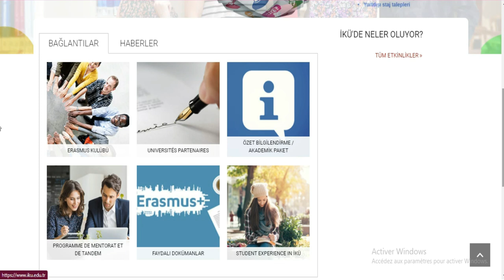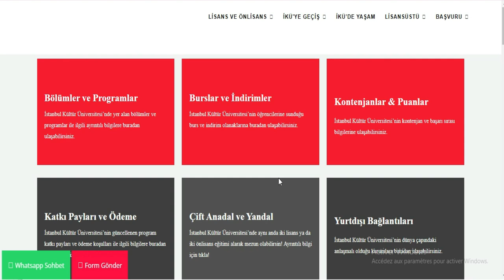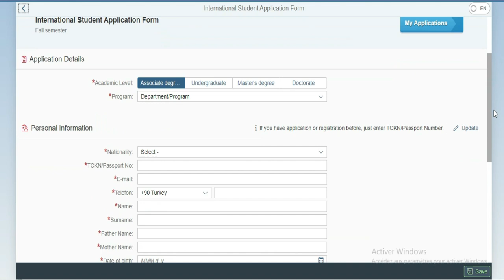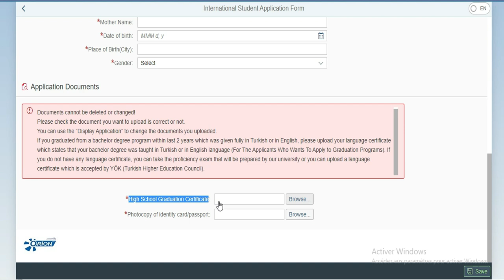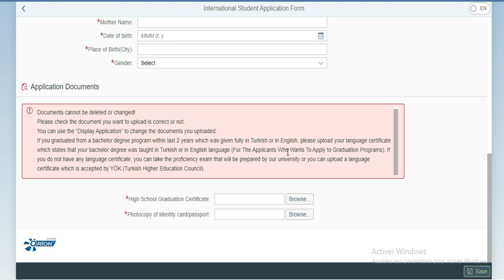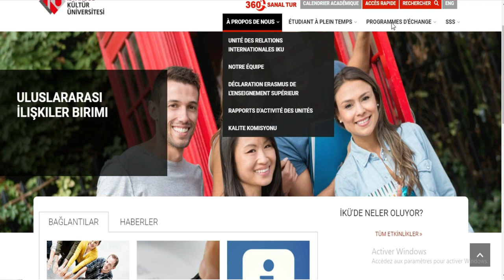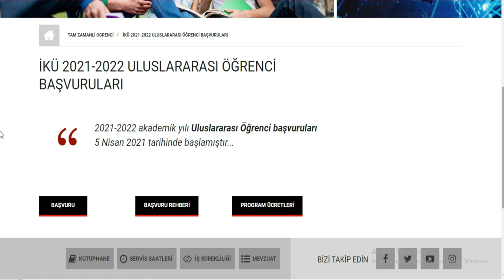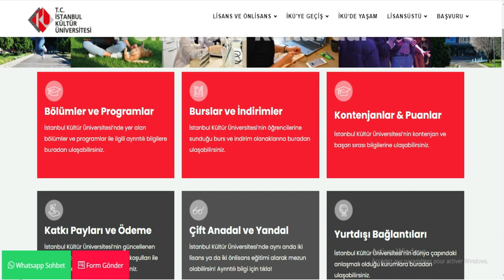BOURSE TURQUIE -UV Istanbul kultur [Sans certificat de langue ]